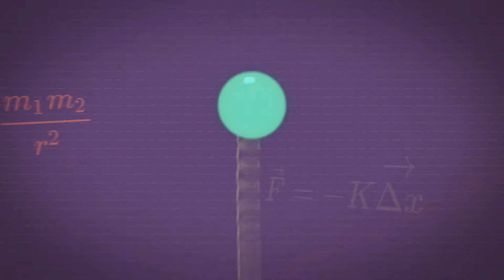מטוטלת קונית- הדגמה